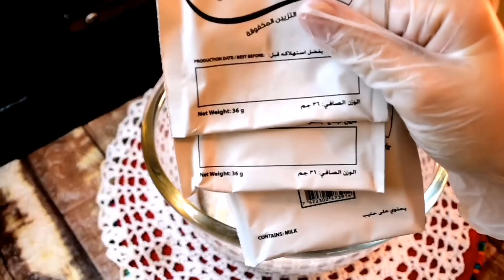كيكة النسكافيه البارده بمذاق القهوه الشهي الذ وأطيب الحلويات البارده .. Cold Nescafe sweet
للاشتراك المجاني بقناة أطيب الوصفات ymiii
 هادا  الرابط👇👇👇

ضيفوني على انستغرام

كأس حليب سائل
تلات بكيتات كريمه بودره
معلقه كبيره نسكافيه
بكيت كريم كرامل بودره
علبة قشطه
بسكوت شاي أو
بسكوت قهوه